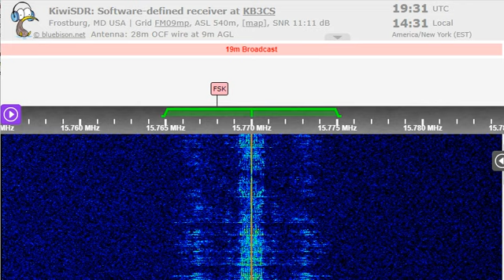19 12 2022 WRMI#09 relay Manara Radio International in Hausa to WeEu 1930 on 15770 Okeechobee